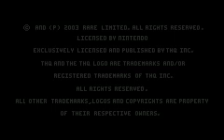THQ/Rareware (2003)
From "Banjo-Kazooie: Grunty's Revenge" (GBA)